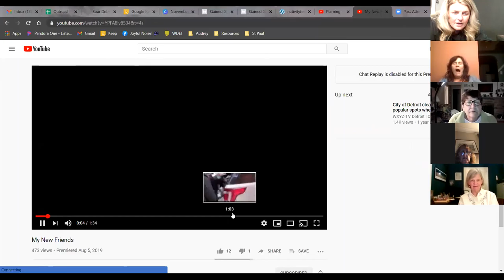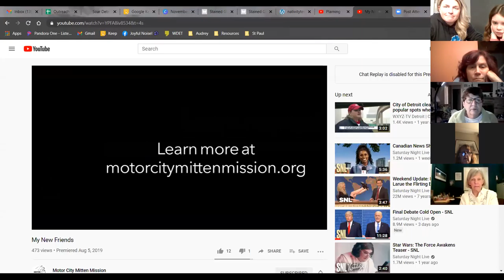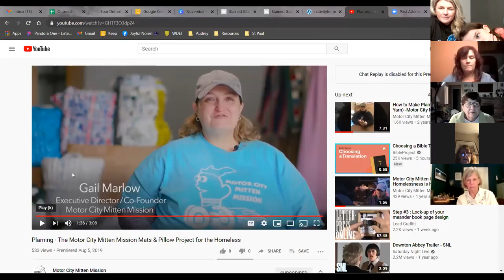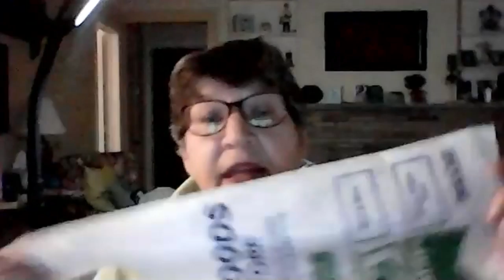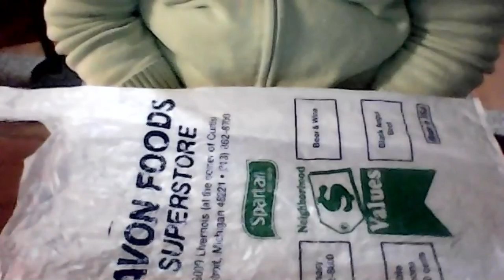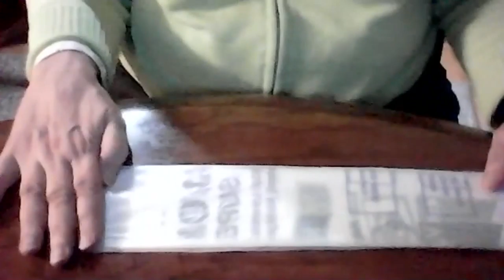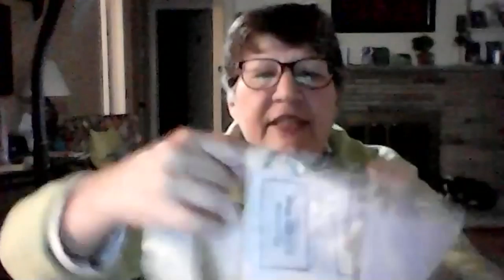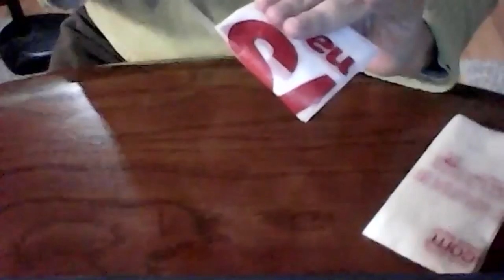How to Make Plarn - Video of October 2020 Zoom